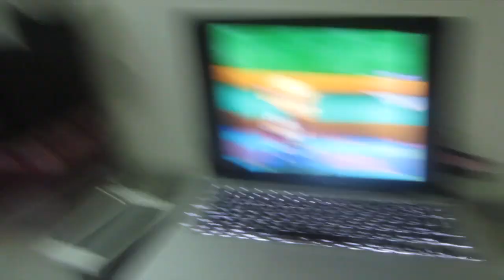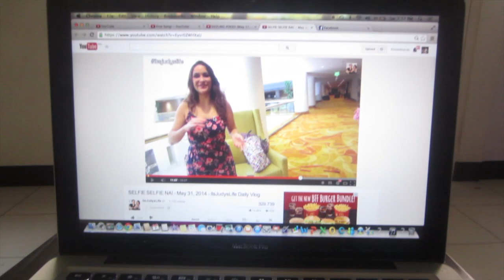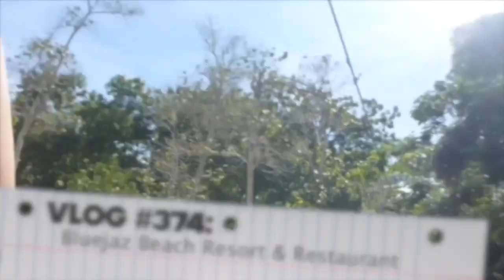Vlog #375 - WHAT A BLAST - June 2nd to 7th, 2014 - PinkieRiceLife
Emafe Rice
Philippines